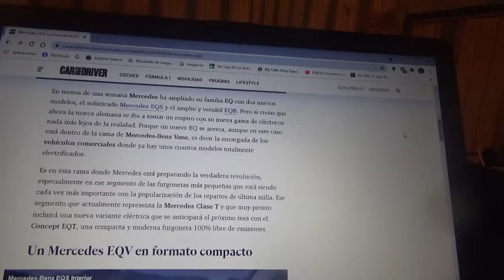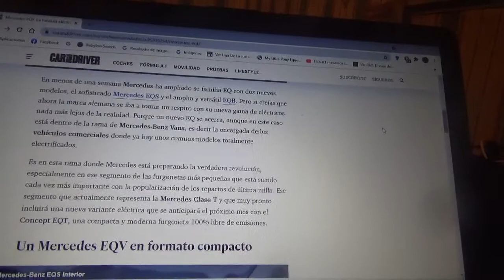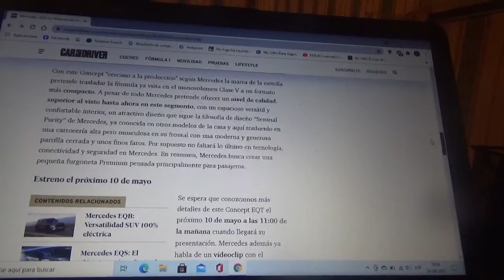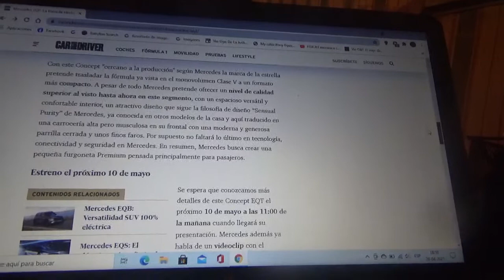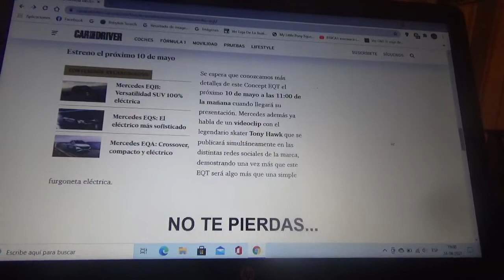Mercedes EQT información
Aquí les enseño sobre como será este nuevo furgón pequeño 100% eléctrico de la línea de vehículos ecológicos EQ de la marca automotriz de la estrella que será presentado como un modelo conceptual durante el próximo mes de Mayo